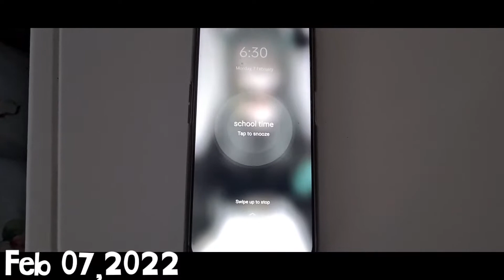FIRST DAY OF SCHOOL MORNING ROUTINE